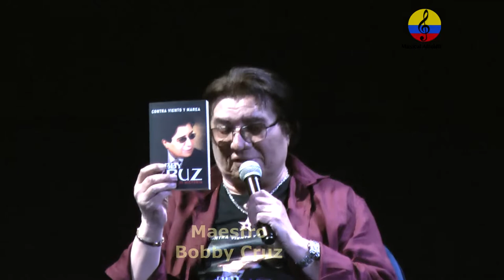Bobby Cruz, ‘Contra viento y marea’, II parte. Bogotá, 2022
Imágenes del conversatorio entre los maestros César Mora y Bobby Cruz, dentro del marco del Festival Salsa al Parque, celebrado el domingo 5 de junio del año 2022 como parte de la programación académica, evento celebrado en la Cinemateca de Bogotá y organizado por El Instituto Distrital de las Artes – Idartes.
El libro ‘Contra viento y marea’ consta de dos partes: la primera tratará de la historia de los ‘reyes de la salsa’ y la segunda, acerca de su conversión al cristianismo, es una autobiografía
Además, promocionó su texto ‘Hubo una vez un niño’,
La inspiración nació en las cárceles de Puerto Rico: “Cuando abrazó el cristianismo  y empezó a leer la biblia y encontró que Jesús dijo ‘que me acuerde de los presos’,
Robert Cruz Ramos nació en Hormigueros, Puerto Rico, 26 de febrero de 1937, más conocido como Bobby Cruz, es un cantante, compositor y pastor evangélico puertorriqueño. Junto con Ricardo Ray, son conocidos como padres fundadores de la Salsa, cuya trayectoria les ha representado Discos de Oro, Discos de Platino, premios Grammy, Congos de oro, entre otros galardones recibidos a nivel mundial.
En Nueva York conoció en el año 1963 a  Richie Ray, con quien conformó la orquesta “Richie Ray y Bobby Cruz”. En 1965 logran su primer éxito profesional: Comején. La fuerza de este tema empezó en Nueva York y se extendió en América Latina.
Entre 1965 y 1975, la vinculación de Richie Ray y Bobby Cruz se había convertido en uno de los dúos más populares de salsa en el mundo. Ray y Cruz tienen una considerable influencia en el mundo de la música latina y se les considera unos de los mejores intérpretes y exponentes de la salsa.
Éxitos como ‘Jala Jala’, ‘El comején’, ‘Suavito’ y, por supuesto, ‘Sonido bestial’
Colombia es el lugar en el planeta en donde más aprecian la música de Richie Ray y Bobby Cruz”, Soy tan feliz’
Agradecimientos al publicista Edgar Acevedo